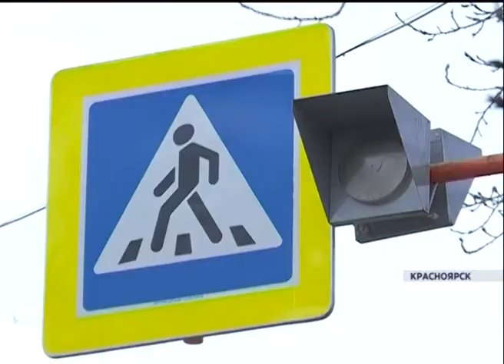На пешеходном переходе в Красноярске установили картонную девочку